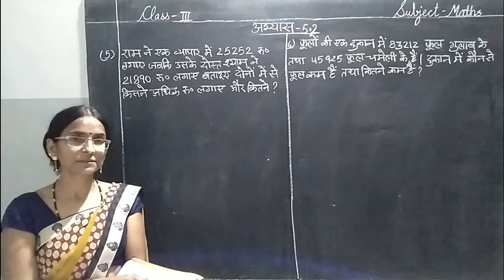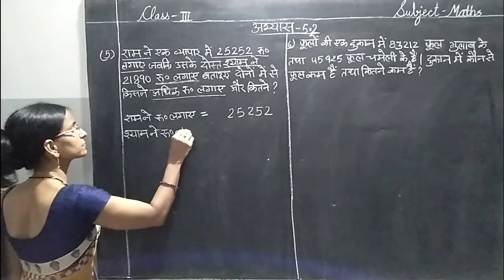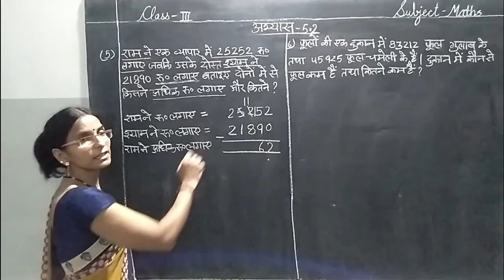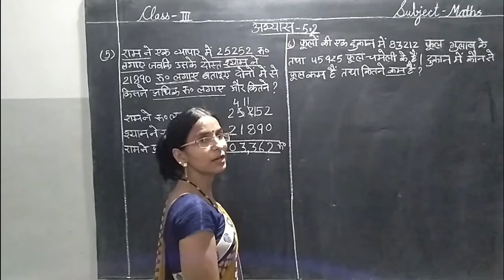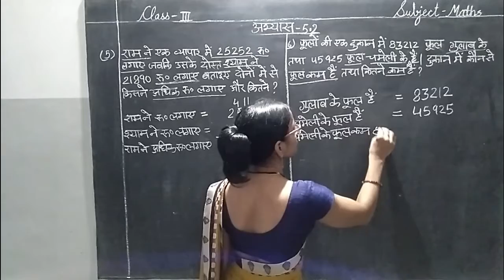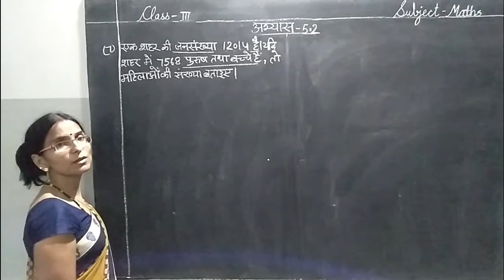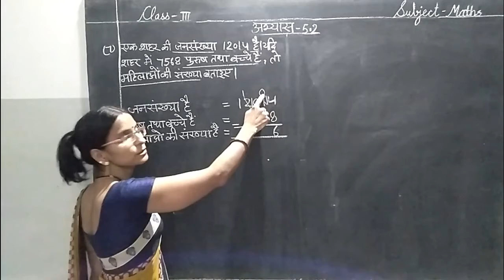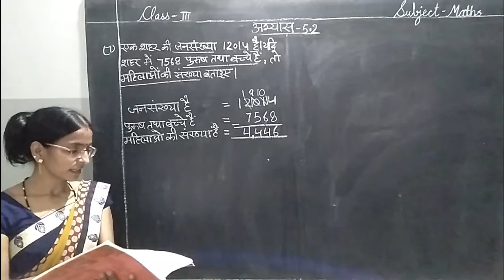Class 3 Maths अध्याय 5 घटाना (भाग 3)